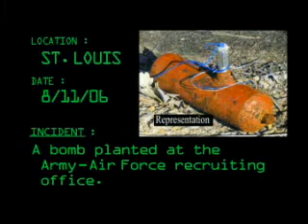Move America Forward Ad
This is a great video that highlights how the military is now finding itself fighting on three fronts: Afghanistan, Iraq, and...here at home!!